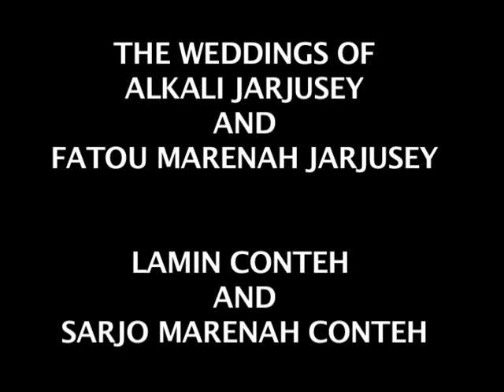Disc 4 VTS 01 1